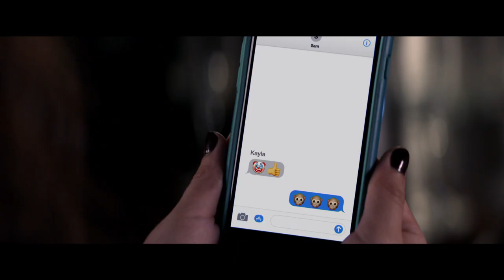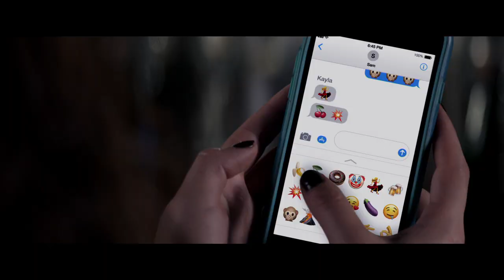BLOCKERS (2018) Official Trailer